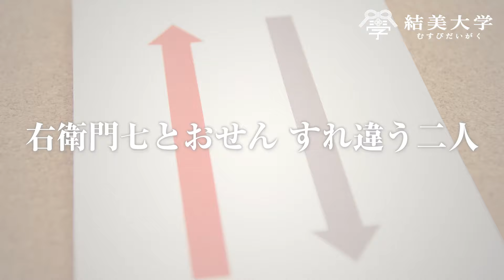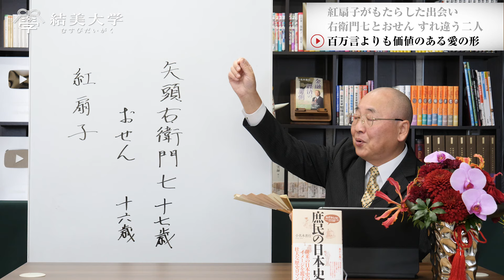学校では教えない忠臣蔵の真実 病死の父に代わり18歳で切腹した赤穂浪士｜小名木善行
＝＝＝12/19(日)スペシャルオンラインセミナー開催！＝＝＝

テーマ「庶民の日本史〜有史以前の暮らしと現代日本の崩壊〜」
講師：小名木善行

・縄文人と弥生人は世代を超えた同一民族だった！？
・9割の日本人が知らない遣隋使派遣の本当の理由
・白村江の戦いと壬申の乱から生まれた理念構想と制度
・持統天皇による新生日本の誕生と展開
・華夷秩序と倭国

など、オープンな場所では
決して話すことの出来ない「真実の歴史」をお伝えします。

▼詳細とお申し込みはこちらから！